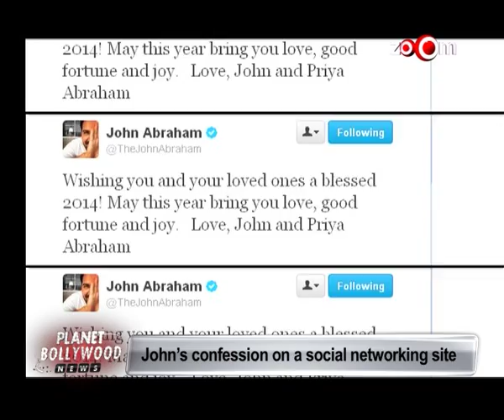John Abraham named Priya as Priya Abraham on his social networking site